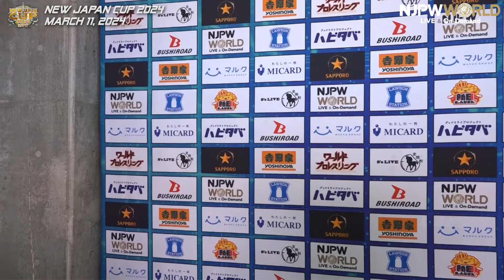njcup 4th match Backstage (with Subtitles) 3/11/24｜NEW JAPAN CUP 2024 第4試合 Backstage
2024年3月11日(月) NEW JAPAN CUP 2024
愛媛・アイテムえひめ
第4試合：
邪道 & 海野翔太 & タンガ・ロア 🆚 外道 & ゲイブ・キッド & デビッド・フィンレー

March 11,2024 NEW JAPAN CUP 2024
Ehime・Item Ehime
4th match:
Jado , Shota Umino and Tanga Loa 🆚 Gedo , Gabe Kidd and David Finlay